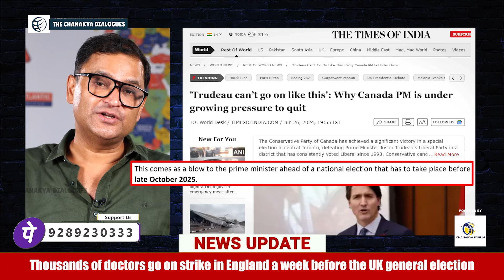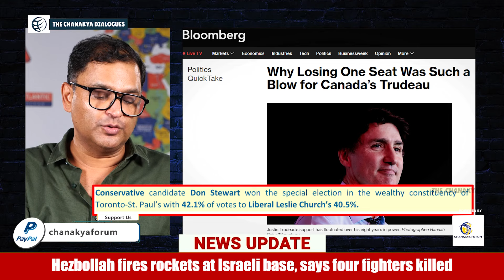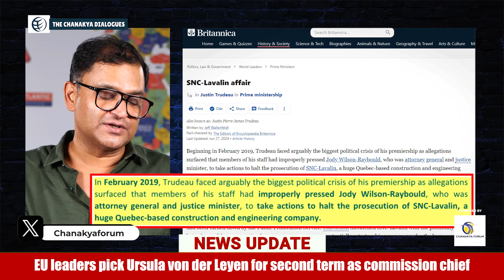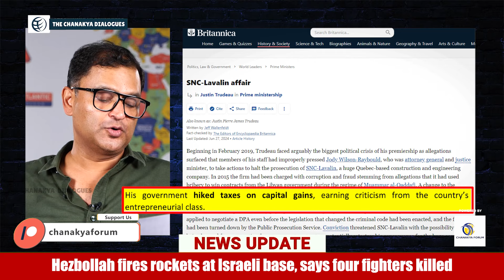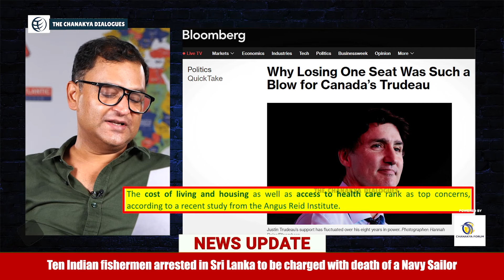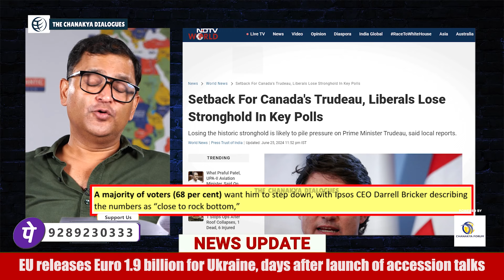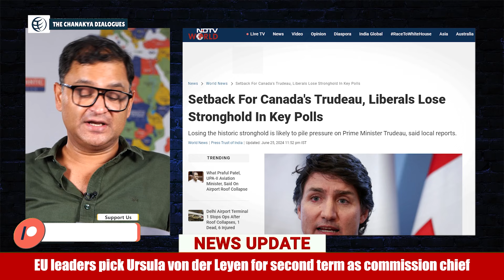Justin Trudeau Vs Poilievre: Liberal Loses Central Toronto | Major Gaurav Arya On Next Canadian PM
Major Gaurav Arya is back with another video. In this video talks about the Canadian PM Elections which is expected to take place in October 2025. In a big blow to Justin Trudeau, the Liberal Camp has lost Central Toronto to the Conservative Party in a special election. Major Gaurav Arya says that this defeat has dented Trudeau's profile and image. The seat was dominated by the Liberal camp since 1933 and this defeat define a lot for the Trudeau camp.